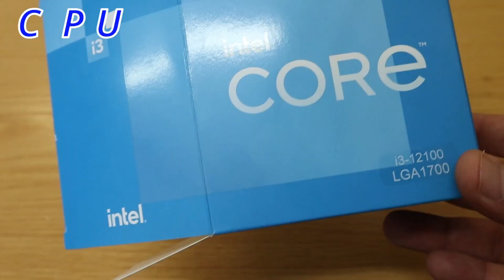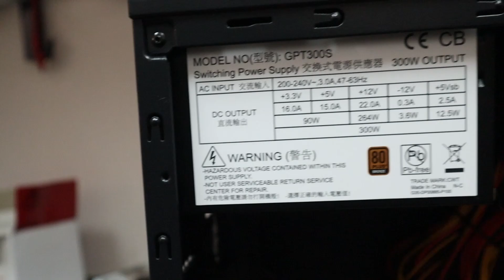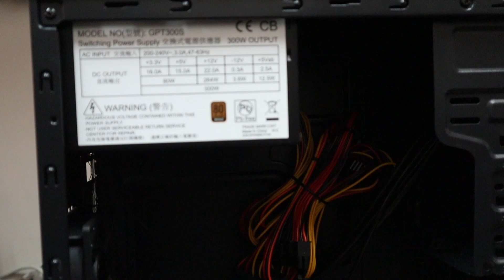Computer Parts EXPLAINED: What's INSIDE your PC (Beginner's Guide) | PART 1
Welcome to Education with Mr. Hambury!
Your trusted resource for Grade 10, 11 and 12 Computer Applications Technology(CAT) - DBE and IEB.

💻 Ever wondered what’s really inside your computer?

In this video, we take a deep dive into every major component — CPU, RAM, motherboard, SSD, power supply, and more — explained in a simple and clear way. Whether you're a Grade 10–12 CAT learner, an IT student, or just curious about how computers actually work, this guide will help everything make sense.

👨‍🏫 You’ll learn:
• What each part does (and how they work together)
• The difference between hardware components
• Easy ways to remember key computer terms
• Real examples you’ll see in CAT and everyday computing

🎓 Perfect for:
• IEB & DBE CAT students
• Beginners learning computer basics
• Anyone preparing for exams or building their first PC

Today's Lesson: Computer Parts (Beginner's guide) Part 1
Grade: ANYONE
Exam Board: N/A
Year: 2025

Timestamps:
0:00 - 0:43      Introduction
0:44 - 2:21      The System Unit
2:22 - 4:15      The Motherboard
4:16 - 6:24      The C P U and CPU Fan
6:25 - 6:57      The CMOS Battery
6:58 - 8:10      The Memory Slots / RAM
8:11 - 9:03      The Power Supply Port and Connectors
9:04  9:28       SATA Port and M.2 Slot
9:29 - 10:23     Ports at the back of the PC